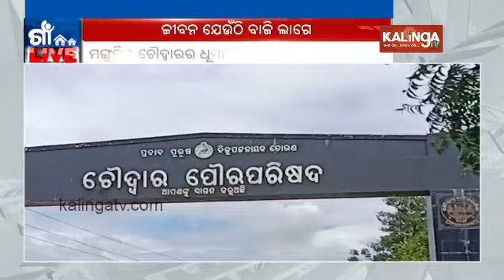Odisha: People faces problems due to bad condition of NH - 55 || Kalinga TV